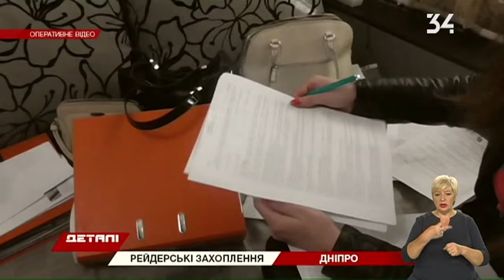В Днепре задержали рейдеров, которые захватывали недвижимость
Telegram без спама Facebook Instagram Эфир онлайн Много полезных и важных новостей